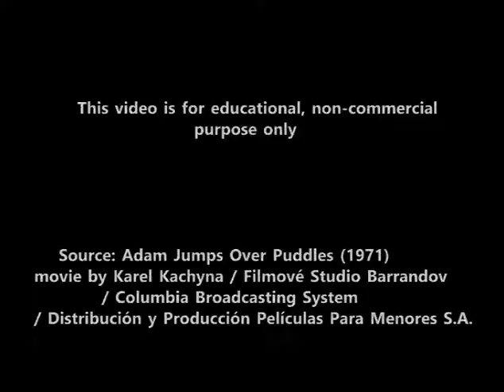Lil Adam's Triump of Will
Clip from Jumping Over Puddles Again (1970)